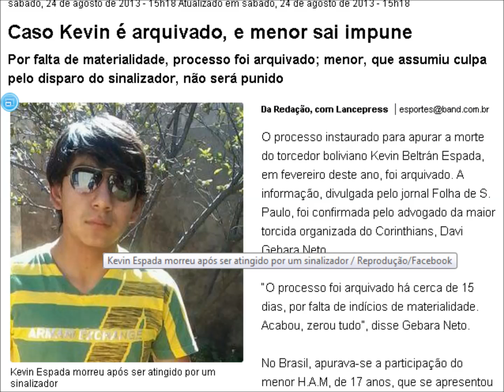Kevin Douglas Beltran Espada 20.02.2013. Luiz Coelho, COR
Kevin Douglas Beltran Espada, jovem boliviano de Cochabamba, foi até Oruro para ver o Timão Corinthiano, que carregou sua torcida maldita  Ali  Kevin morreu com  um sinalizador na cara. Os boysinhos do Timão ficaram um tempo na cadeia mas sairam logo para continuar...